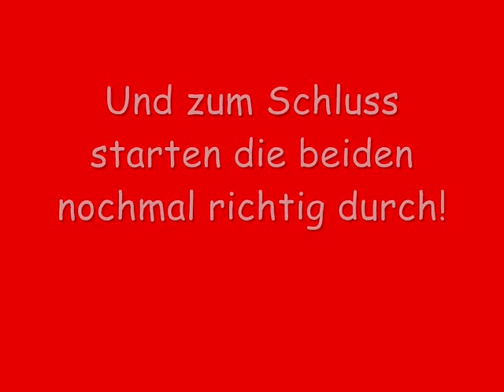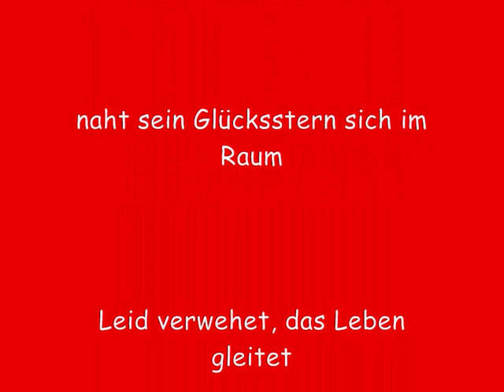Skerpa & Schnippur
Ein Dankeschön an Marleen und die beiden besten Isis der Welt!